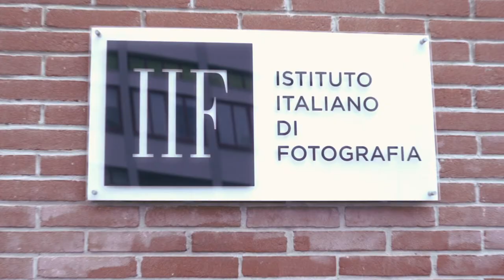Open Day Istituto Italiano di Fotografia luglio 2021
In questo video puoi capire come si svolge un open day in Istituto Italiano di Fotografia a Milano. Durante gli open day IIF allestisce set fotografici di moda, ritratto e still life per far provare ai partecipanti a scattare su un set professionale. I referenti orientamento e didattica illustrano il percorso del Corso Professionale Biennale di Fotografia e daranno informazioni relative ai corsi serali e workshop weekend. Inoltre è possibile visitare la struttura, visitare le mostre allestite, visionare le centinaia di pubblicazioni e sapere di più sulle collaborazioni commerciali portate avanti nei 30 anni di attività di IIF.

Video: Andrea Venturini